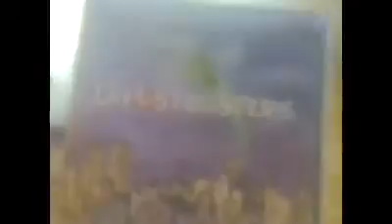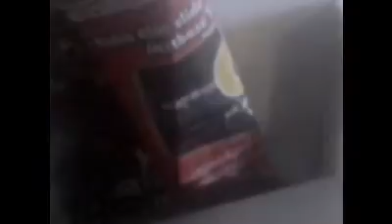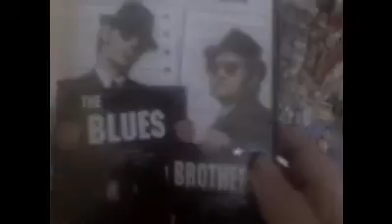n64ization rants mr bay